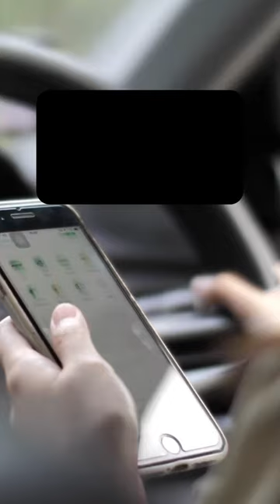5 statistics about phones that will blow your mind 🤯...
Daily uploads as well as community polls for the next topic :)